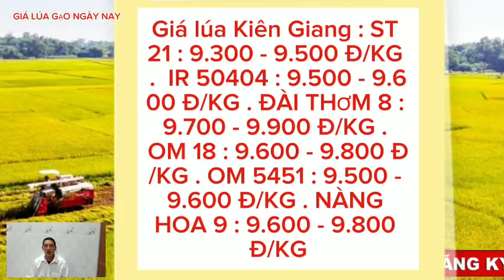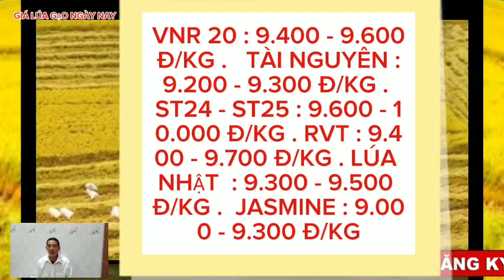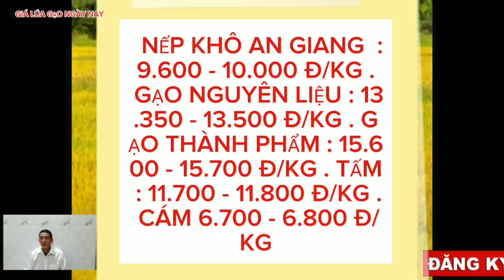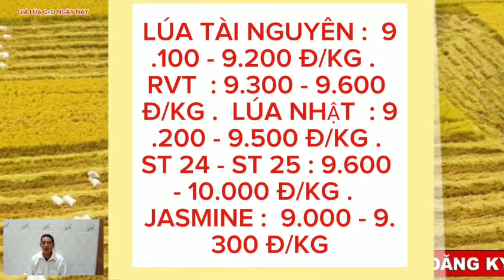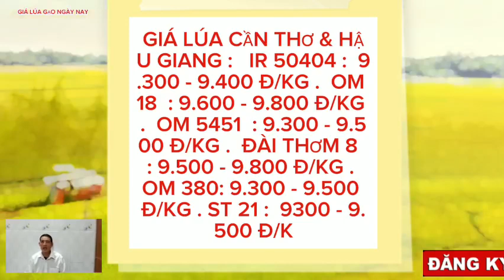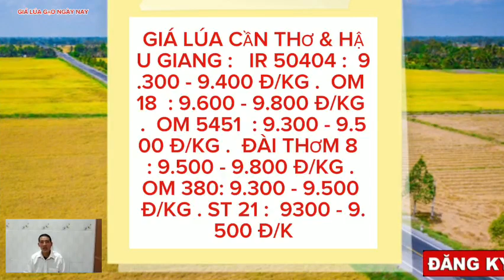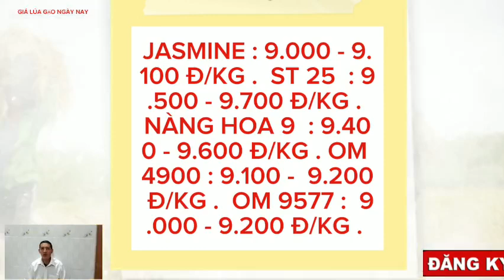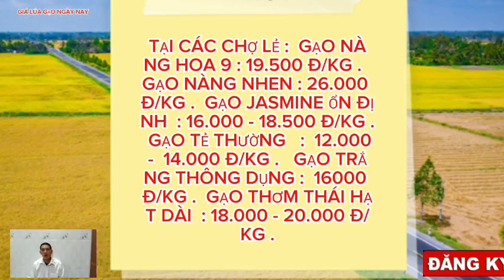Giá lúa gạo hôm nay 31/12/2023 -CƠ HỘI MỚI CHO GẠO VIỆT NAM -GIÁ LÚA GẠO NGÀY NAY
Giá lúa gạo hôm nay 31/12/2023 -CƠ HỘI MỚI CHO GẠO VIỆT NAM/Thị trường lúa gạo mới nhất|GIÁ LÚA GẠO NGÀY NAY
 Cập Nhật Giá Lúa Gạo Ngày Nay